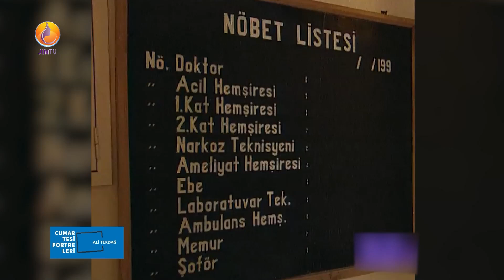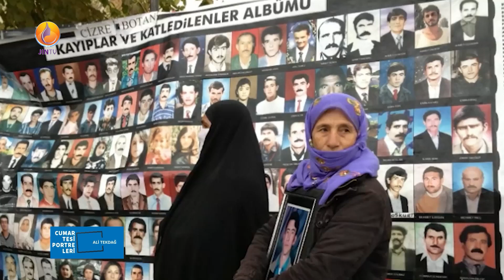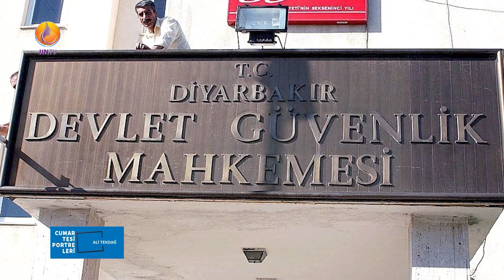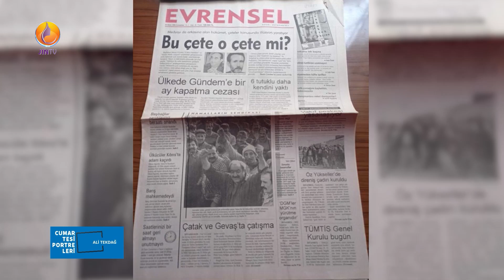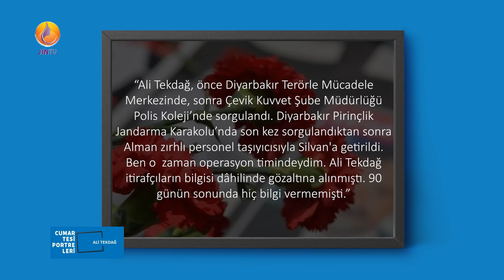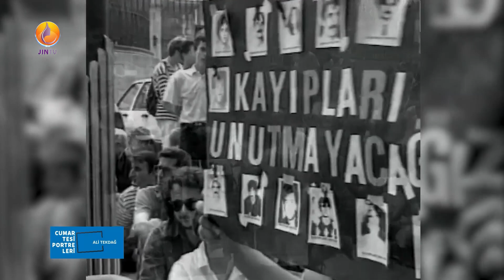JINTV |CUMARTESİ PORTRELERİ-Ali Tekdağ , 13 Kasım 1994 yılında Amed'de gözaltında kaybedildi.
Yayınlarımızı

JintvOfficial_Tr

JinTvOfficial Telegram